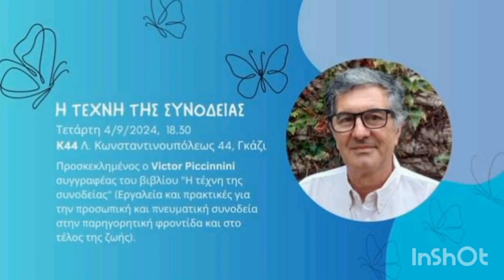Η τέχνη της συνοδείας - Βίκτωρ Πιτσινίνι - Αθήνα 2024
“Η φροντίδα και η συνοδεία στους ανθρώπους που περνούν κρίσιμες στιγμές λόγω ασθένειας ή που πλησιάζουν στο τέλος της ζωής τους είναι ένα ευγενές έργο γεμάτο σημασία και νόημα. Είναι μια δράση που δεν απαιτεί ιδιαίτερες προσωπικές ικανότητες, απαιτεί όμως μια συγκεκριμένη εσωτερική κατάσταση. Oυσιαστικά σημαίνει να επιτρέψουμε να εκφραστούν, με σωστό και κατάλληλο τρόπο για τον άλλον άνθρωπο, η αγάπη, η καλοσύνη και η συμπόνια που όλοι έχουμε μέσα μας. Όταν αυτό συμβαίνει, η «συνοδεία» μετατρέπεται σε «τέχνη». Το σώμα μου, η καρδιά μου και ο νους μου ενώνoνται σε μια έγκυρη πράξη που ο μοναδικός της σκοπός είναι η ευημερία και η εσωτερική ελευθερία της άλλης καρδιάς και του άλλου νου που συνοδεύω.”

Μια όμορφη συζήτηση γύρω από αυτό το θέμα, έγινε στην Αθήνα, την Τετάρτη 4 Σεπτεμβρίου, με την ευκαιρία της παρουσίασης του βιβλίου Η Τέχνη της Συνοδείας, του Βίκτωρ Πιτσινίνι, από το Κέντρο Ανθρωπιστικών Μελετών του Μπουένος Άιρες. Ο Πιτσινίνι εξήγησε τα εργαλεία και τις πρακτικές που προσφέρει το βιβλίο για την συντροφιά στο τέλος της σωματικής ζωής και για την ανακουφιστική φροντίδα. Όσα πρόσωπα παρευρέθηκαν έδειξαν μεγάλο ενδιαφέρον, πράγμα που δημιούργησε μια πολύ όμορφη ατμόσφαιρα και έδωσε τη δυνατότητα να υπάρξει διάλογος και ανταλλαγή εμπειριών από όσους πήραν το λόγο. H Μαρία Αγγελή πλαισίωσε την εκδήλωση με ατμόσφαιρες θεραπευτικής άρπας, κατεξοχήν όργανο ανακουφιστικής και παρηγορητικής φροντίδας, όπως η ίδια εξήγησε.

Διάρκεια: 00:40':20"